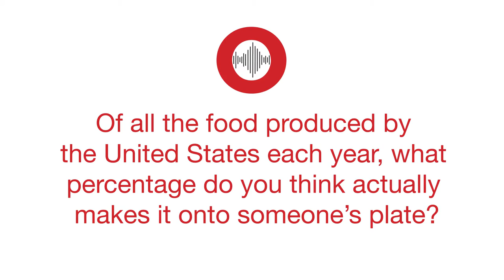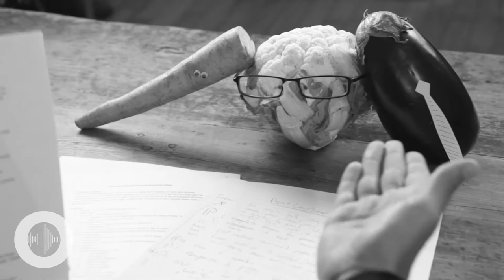Global Voices - Food Waste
On this week's episode of Global Voices, Hans shares some eye-popping facts about food waste—and yells at some vegetables dressed as office workers in the process.